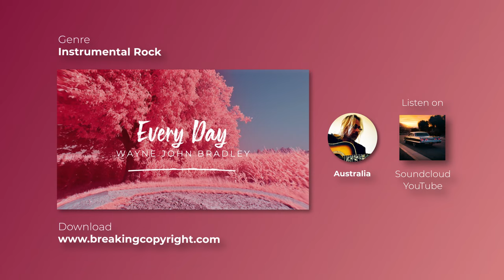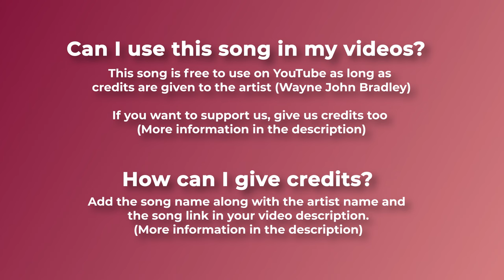💐 Positive Instrumental Rock Music (For Videos) - "Every Day 80's" by Wayne John Bradley 🇦🇺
🎸 Instrumental rock music for videos. A positive song that transmits overcoming and the desire to keep fighting. The guitar sound is spectacular, thank you Wayne John Bradley for this work.

"Wayne John Bradley - Every Day 80's" is under a Free To Use YouTube license

For mobile, easily copy and paste the text directly from our

If you can't or don't want to give credits contact with Wayne John Bradley